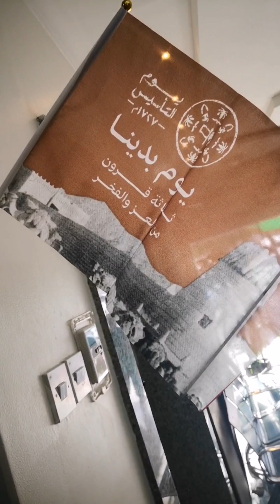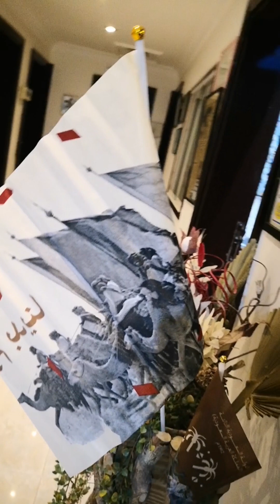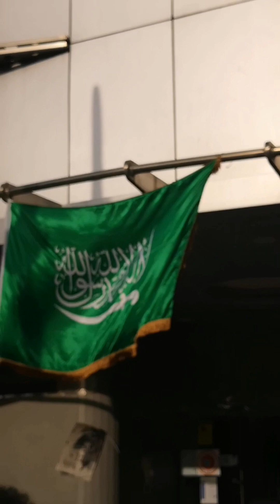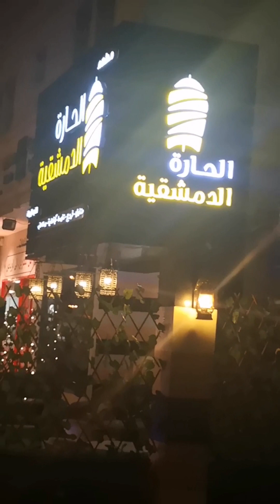TAPOS ANG ANG TRABAHO NG 2AM, KASI RAMADAN@MAR.18,2024